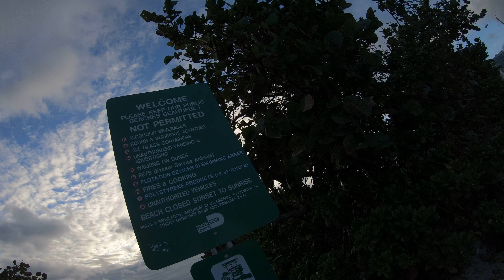7:43am feb 19 2018 GX010108